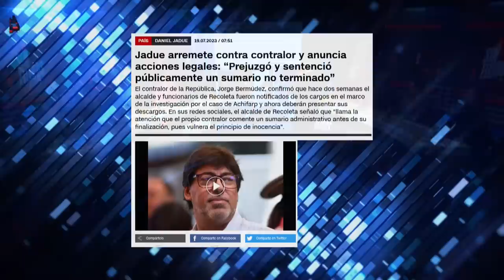DANIEL JADUE BRUTAL CONTRA CONTRALOR y ANUNCIA ACCIONES LEGALES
¡Alta tensión! 🔥 En el episodio de hoy los panelistas: Francisco Orrego, Fabian Puelma, Gabriel Alemparte, Andrés Sepúlveda, Diego Schalper, Mario Aguilar, Macarena Bravo y Carlos Insunza analizan y debaten la contingencia. 🇨🇱 Prepárate para un acalorado cruce de ideas.

¿Estás listo/a para un debate con alta tensión? 🥊 Nuestros panelistas desgranan los temas más importantes del día: El alcalde de Recoleta, Daniel Jadue, se defiende de los cargos formulados por Contraloría por el caso de farmacias populares. Critica al contralor por prejuzgar y sentenciar públicamente un sumario aún en curso. Anuncia acciones legales contra los graves hechos difundidos por los medios de comunicación.